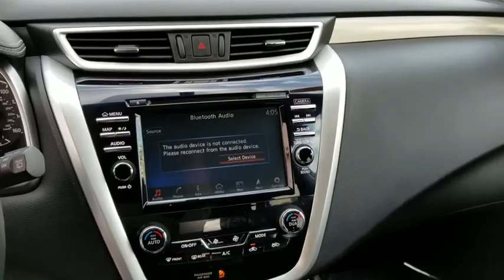2016 Nissan Murano Schaumburg, Palatine, Arlington Heights, Buffalo Grove, Barrington, IL 14357P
Pacific Sunset Metallic Used 2016 Nissan Murano available in Schaumburg, Illinois at Arlington Nissan. Servicing the Palatine, Arlington Heights, Buffalo Grove, Barrington, IL area.

* Still Under Factory Powertrain Warranty**, All Maintenance Up To Date **, Bluetooth, Hands-Free, SUNROOF / PANORAMIC ROOF, Super Hot, STILL SMELLS LIKE NEW!, 4-Wheel Disc Brakes, ABS brakes, Cloth Seat Trim, Delay-off headlights, Dual front impact airbags, Dual front side impact airbags, Four wheel independent suspension, Front Bucket Seats, Front fog lights, Fully automatic headlights, Low tire pressure warning, Occupant sensing airbag, Panic alarm, Power driver seat, Power Panoramic Moonroof, Power steering, Power windows, Tilt steering wheel, Traction control. CARFAX One-Owner. Clean CARFAX. 2016 AWD Nissan Murano pacific sunset metallic SV CVT with Xtronic 4D Sport UtilityOdometer is 1065 miles below market average!28/21 Highway/City MPGAwards:* JD Power Vehicle Dependability Study * 2016 IIHS Top Safety Pick+Arlington Nissan serving Arlington Heights, Buffalo grove, Palatine, Hoffman Estates, and Skokie is the place to be! Nissan Altima , Murano, Sentra, NV200 and Pathfinder cars in our showroom serving drivers from Arlington Heights, Buffalo Grove , Crystal Lake , Palatine , Hoffman Estates, Schaumburg and Skokie always bring style and performance to the table. In fact, with a wide-range of exciting Nissan models available, such as the Altima , Maxima , Pathfinder and Rouge it can be difficult to make a decision. Arlington Nissan Nissan Altima , Murano, Sentra, NV200 or Pathfinder NEW, USED PREOWNED, CERTIFIED VEHICLES. SOME UNDER 10K, UNDER 5K.Rohrman Nissan Arlington heights. Chicago Land, Chicago, Illinois. 60004.*